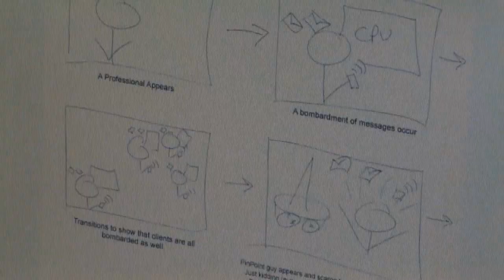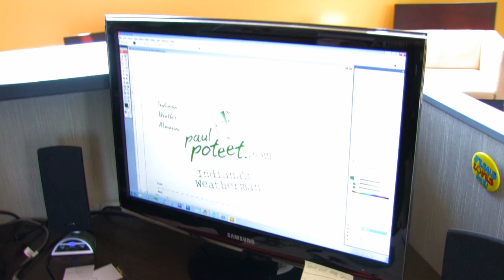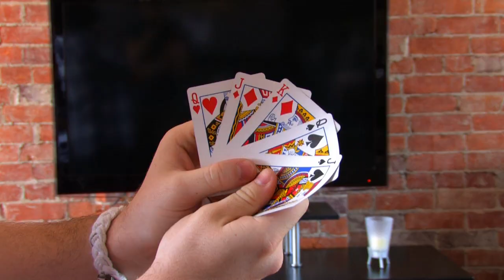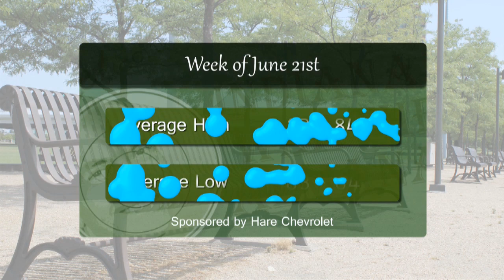Media for Hire | Episode 9: Printer Problems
Media for Hire is a reality series about 12 Stars Media, which is the type of company who would make a reality series. The events in Media for Hire take place at The Marketing Loft office, which is located in Greenfield, Indiana -- As well as all the places 12 Stars Media goes.

Check back on Tuesday, our new time, for a new episode!